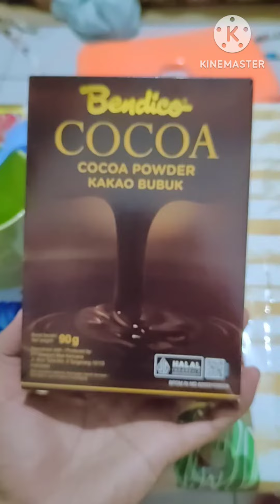Beralih minum coklat bubuk